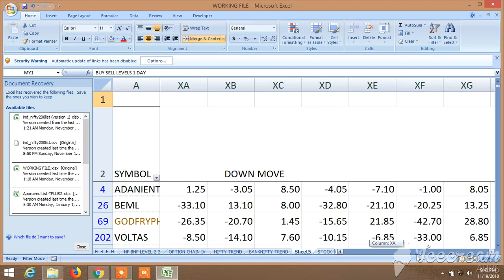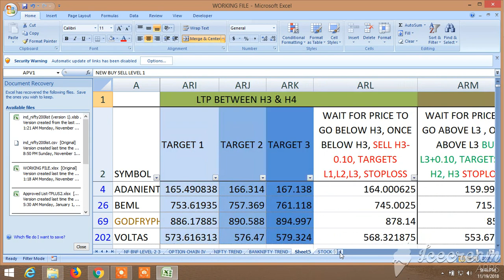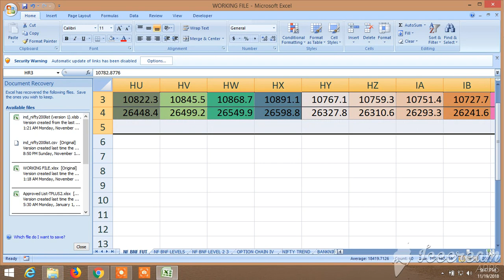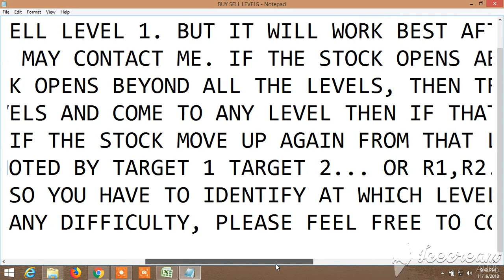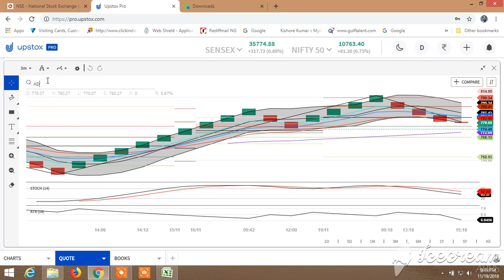BUY SELL SIGNAL CUM STOCK SCANNER: VIEW FOR TOMORROW 20.11.2018